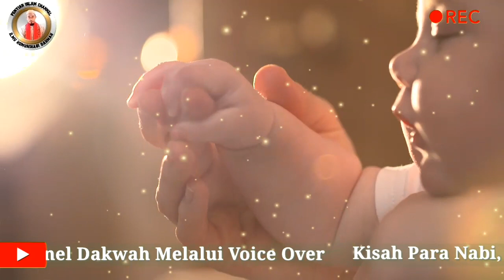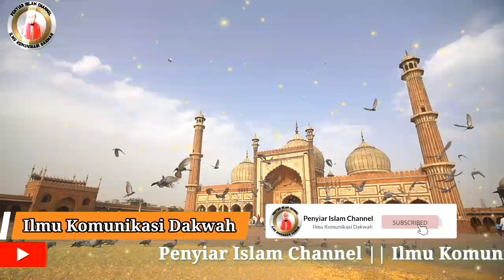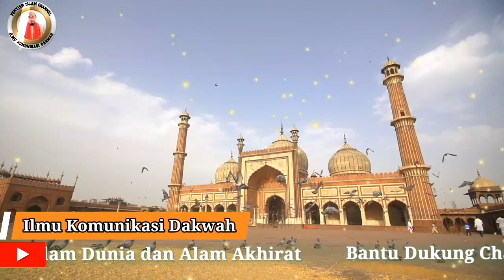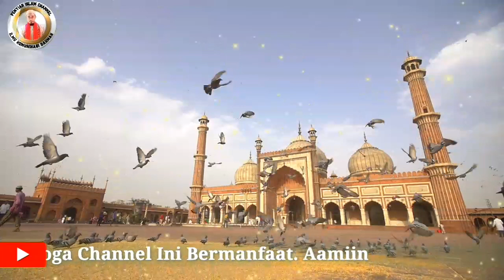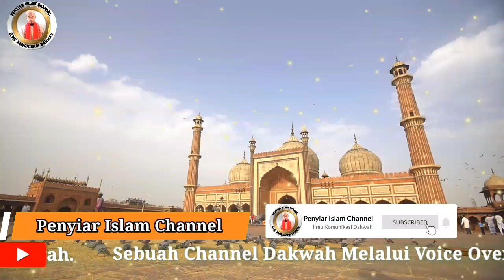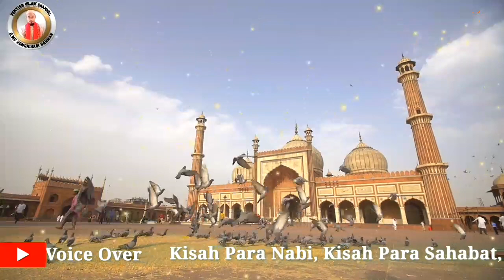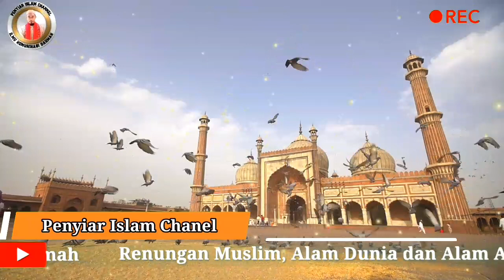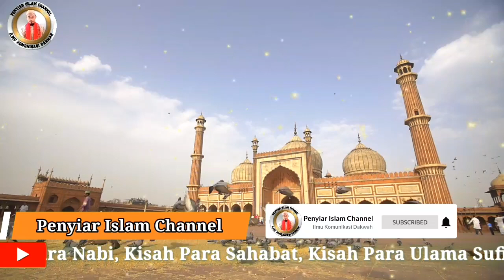Inilah Pendidikan Karakter Dalam Al-Qur'an@ilmukomunikasidakwah